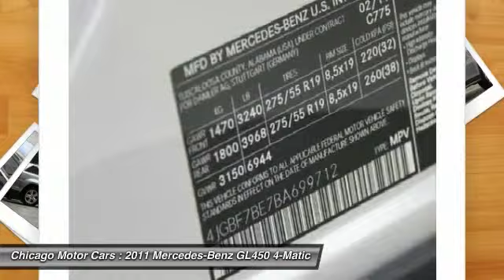2011 Mercedes-Benz GL450 4-Matic Chicago Motor Cars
2011 Mercedes-Benz GL450 4-Matic

Chicago Motor Cars is a Premier Luxury and Exotic Car Dealer located in the greater Chicago area.  Our inventory includes some of the most unique and rare vehicles in the world.  We specialize in Pre-Owned Lamborghini, Ferrari, Porsche, Rolls Royce, Bentley, Audi, BMW, Range Rover, Corvette, Viper, Aston Martin, Maserati, Maclaren, Mercedes, and many other high line vehicles.  We have over $1 billion in sales on Ebay Motors with 100% positive feedback.  We take great pride in offering the most unique automobile inventory in the world.  You can view our inventory by visiting
Chicago Motor Cars is committed to Customer Service.